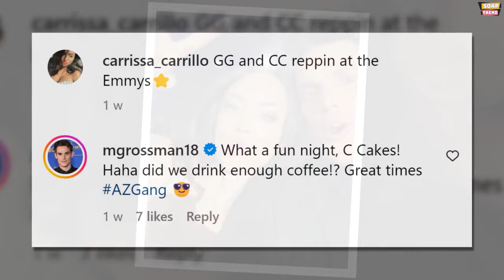Are Carrissa Carrillo and Y&R Star Mark Grossman Secretly Married?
So, the rumor mill started churning when Mark Grossman shared an Instagram story at the 50th Daytime Emmys. In the story, he and Carrissa were seen hanging out, looking quite cozy and romantic. Carrissa, on the other hand, posted an Instagram photo captioned "GG and CC reppin at the Emmys." These posts ignited speculation among fans, leading to whispers of a possible engagement.

The Instagram saga continued when Mark posted another story, this time featuring intimate moments, including hugs and kisses between him and Carrissa. The rumor quickly spread like wildfire across the soap opera community. Now, we're all here to unravel the truth behind these social media snippets.